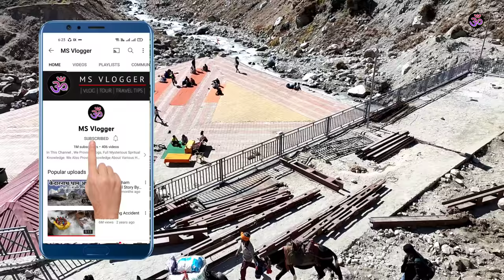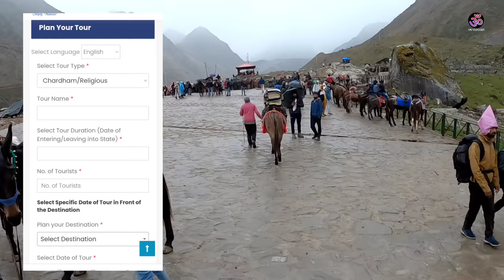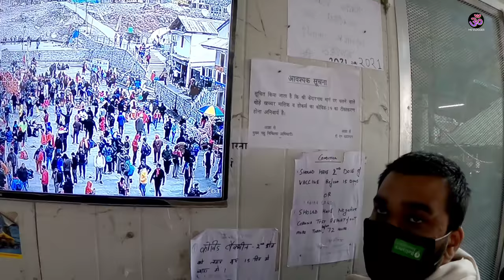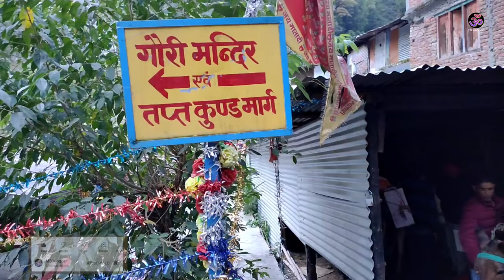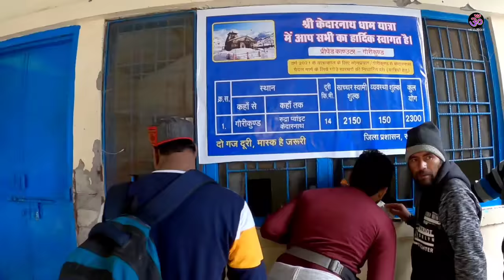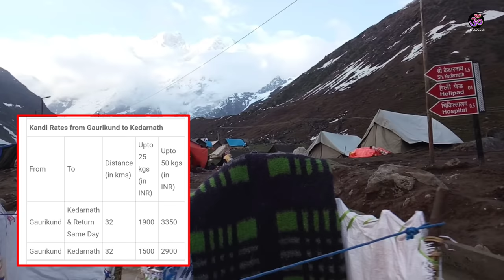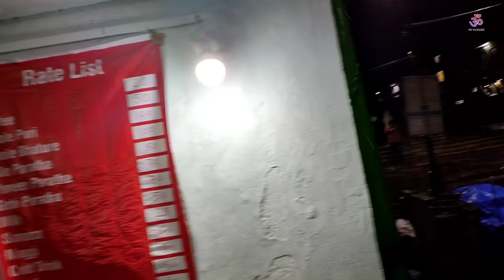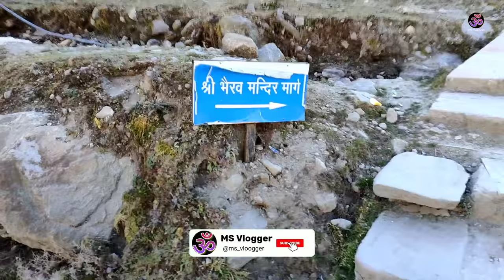Kedarnath Dham Yatra Information By MS Vlogger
Kedarnath Dham Yatra Information By MS Vlogger 2023

Gangotri Dham Kapat Open 2023 msvlogger,
kedarnath temple,
kedarnath history,
kedarnath yatra,
kedarnath flood,
kedarnath history,
images of haridwar uttarakhand,
haridwar ki photo download,
haridwar photo download,
rishikesh images,
चारधाम यात्रा,
Haridwar har ki pauri today photo,
kedarnath dham,

Thanks